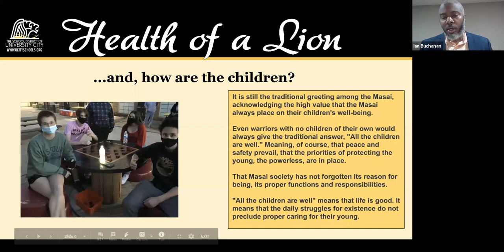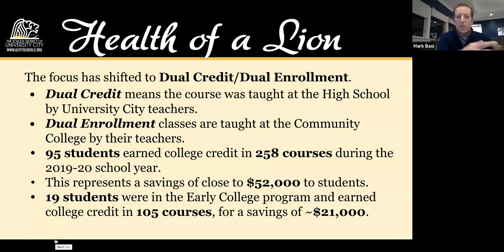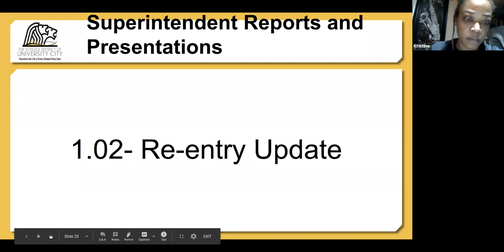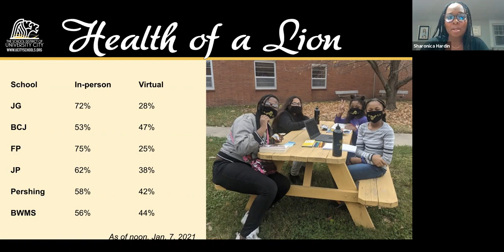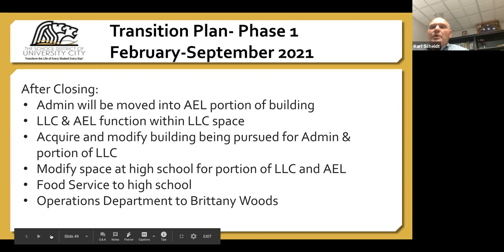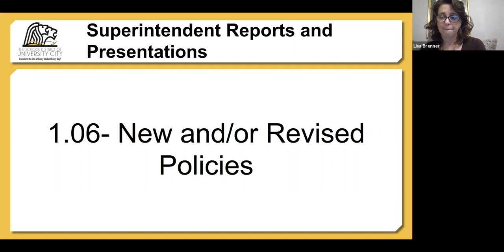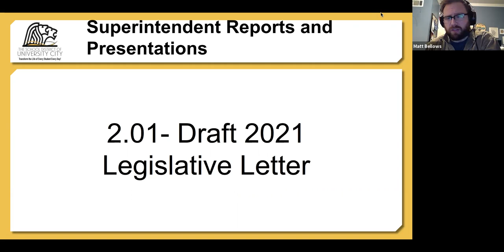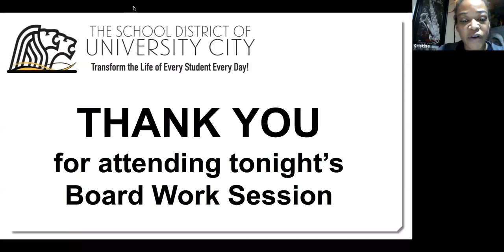Board of Education Work Session: January 7, 2021